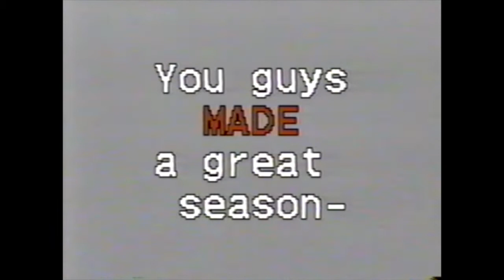1990 IHSA Playoffs Round 1 - Unity vs Villa Grove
For only the 3rd time since the IHSA started their playoff system the Rockets qualified for the playoffs and took on the Blue Devils of Villa Grove.